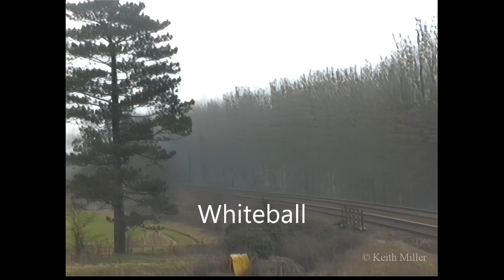7802 Bradley Manor on The Teign Valley Wanderer - 20th January 1996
This ran from Worcester to Newton Abbot with 7802 and returned with Class 47 diesel 47732.  These videos were taken on the outward run at Abbotswood (near Worcester), Bedminster, Whiteball and Teignmouth.

Note – This video was recorded with an analogue camcorder, hence relatively poor quality.